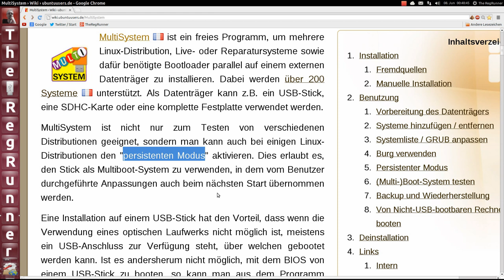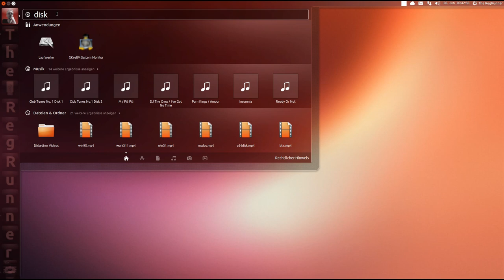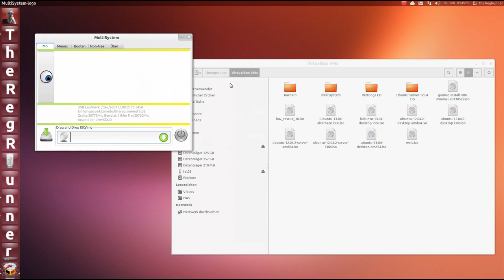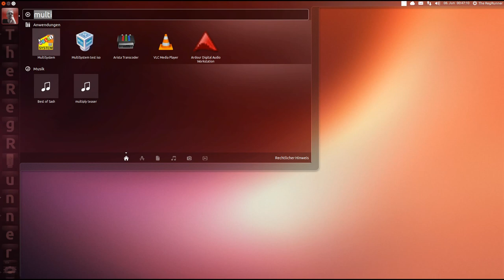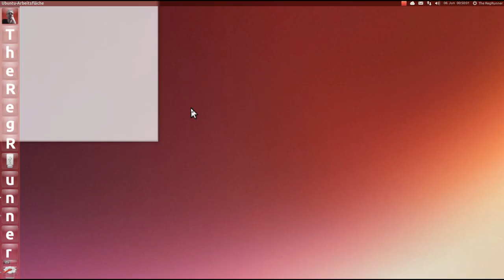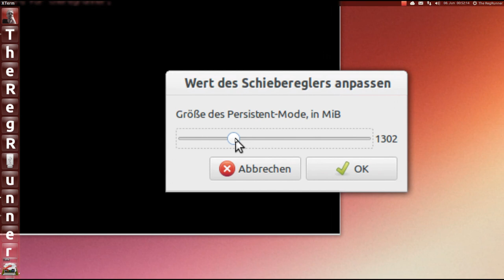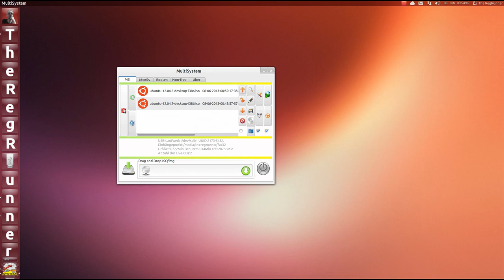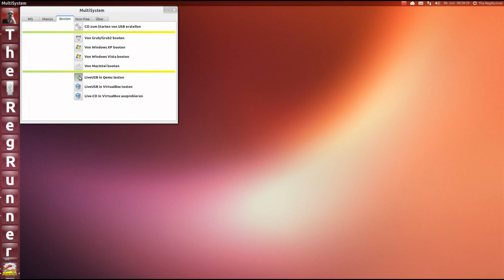Linux für Unterwegs ... Multiboot Stick selber machen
Wir werden uns heute einen USB-Stick basteln von dem man - genau wie diverse Heftbeilage DVD's - gleich mehrere Linux Versionen booten kann, incl. dem "persistenten" Modus der die Einstellungen beibehält ohne diese auf die Festplatte zu schreiben :-)

Stick muß FAT32 formatiert sein !

wget -q -O- | sudo apt-key add

sudo apt-get install multisystem